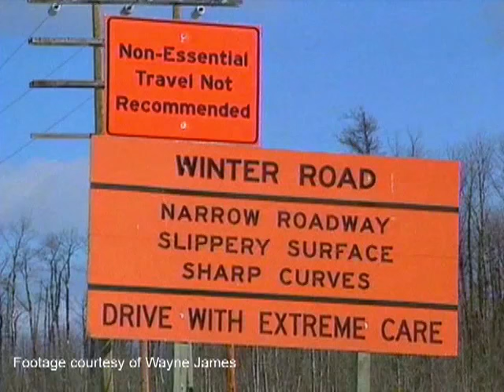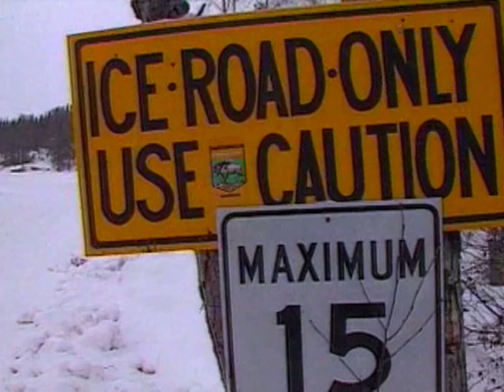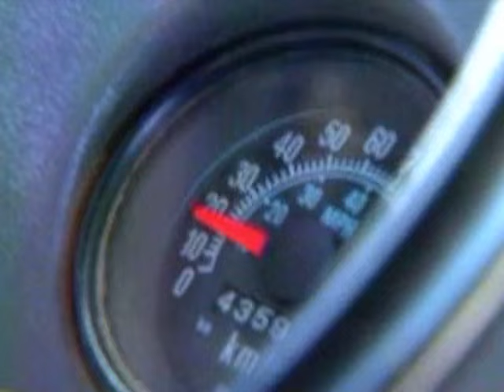Winter Road Rambler Master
KEN KANSAS AND THE ROARING RIVER RANGERS
PRESENT
WINTER ROAD RAMBLE
FROM THE OLD HOTEL CAFE CD DEC 2015